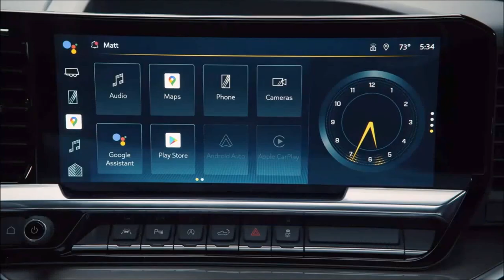Chevrolet Silverado 2024 V8